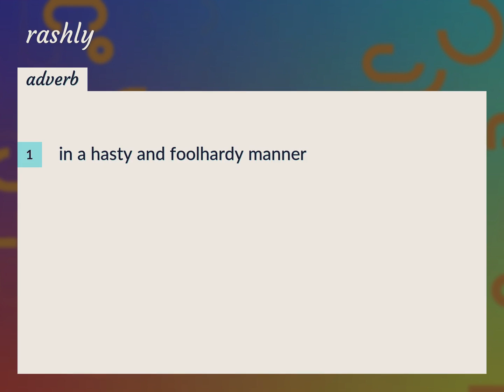Rashly | meaning of Rashly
What is RASHLY meaning?